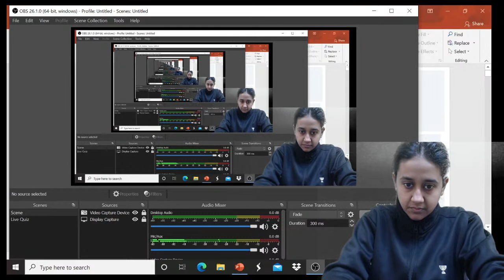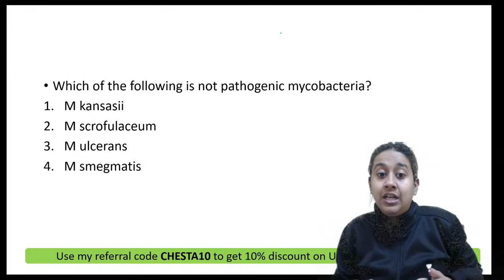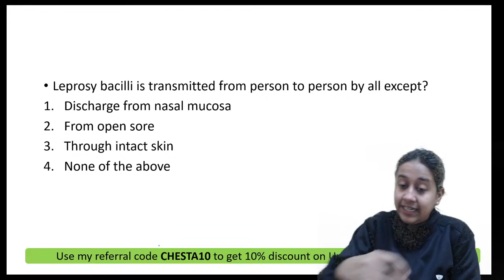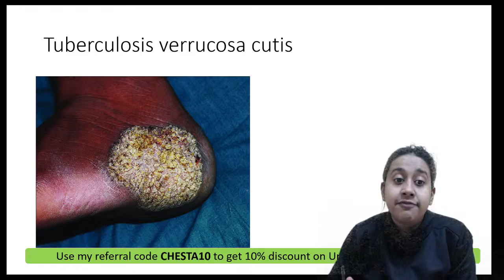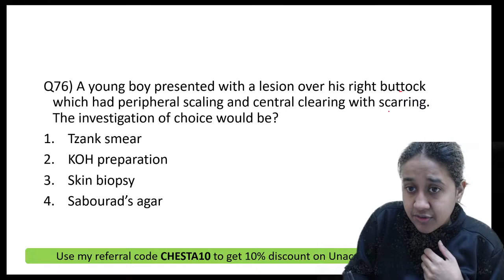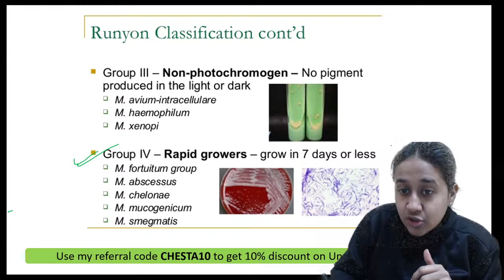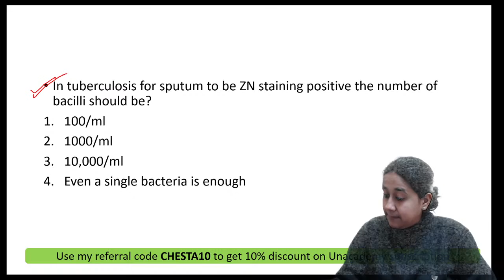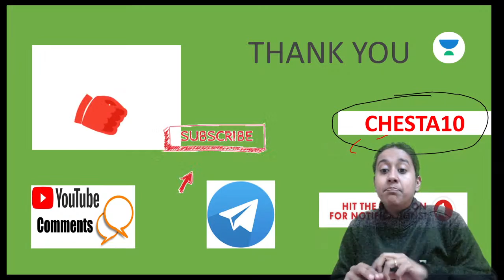Cutaneous Mycobacterial Infection | Dermatology | NEET PG 2021 | Dr. Chesta Agarwal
Cutaneous mycobacterial infection  will be discussed in this Lecture to crack NEET PG 2021. Students are requested to watch the entire session for better understanding.

Dr. Chesta Agarwal, MD ( Skin & VD), has done MBBS from Manipal University and scored Distinction (3rd ranked). She went on to crack NEET PG with All India Rank 261 and chose Dermatology for MD. She has authored 7 articles already published in various National indexed dermatology journals and many more are in the process of publication. She recently received the best original article award 2018.

1. Learn from your favourite teacher
2. Dedicated DOUBT sessions
3. One Subscription, Unlimited Access
4. Real-time interaction with Teachers
5. You can ask doubts in the live class
6. Limited students
7. Download the videos & watch offline